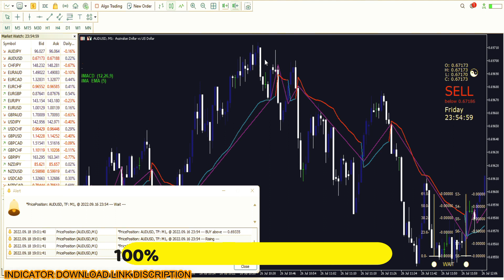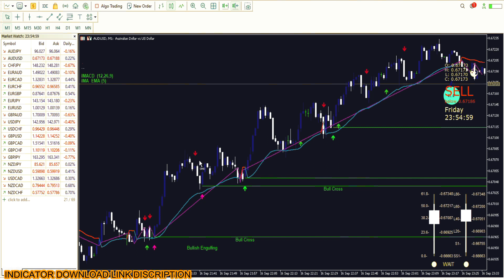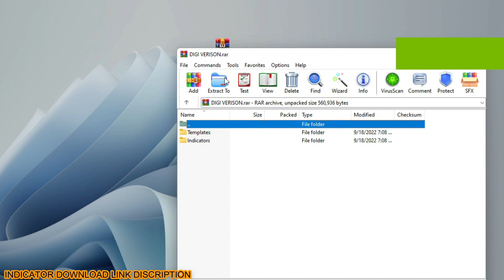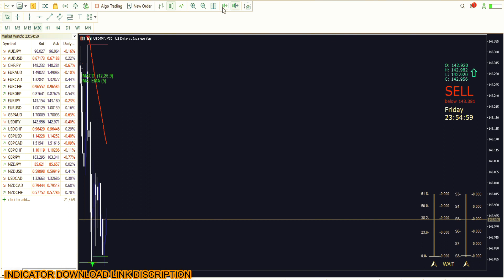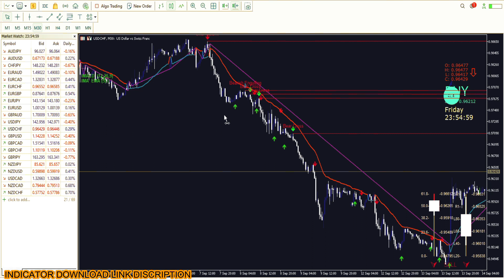FOUND BEST NON REPAINTED ARROW MT5 STRATEGY THAT WILL WORKS ON STOCK , FOREX TRADING | FREE DWONLOAD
📈 Skills For Trading !! DIGI VERISON
👉Category: MetaTrader-4 Indicators
👉Function: Generating Real_Time Trading Signals.
👉Trade Type = Binary-Options:Forex Trading:Stocks
👉Time_Frame = 1-Minute to 4 - Hours
👉Expire Time = 1-Minute to 4 - Hours
👉Best Trading Time is From 07:00GMT Time to 04:00GMT Time
👉Most Accurate Asset pairs = Aud, Euro,& Jpy Pairs :

The products offered via this Trading Channel include binary options,
contracts for difference ("CFDs") and other complex derivatives.
Trading binary options may not be suitable for everyone.
Trading CFDs carries a high level of risk since leverage can work both to your advantage and disadvantage.
As a result, the products offered on this website may not be suitable for all investors
because of the risk of losing all of your invested capital.
and never trade with borrowed money.
Before trading in the complex products offered, please be sure to understand the risks involved and learn about Responsible Trading.
Good luck